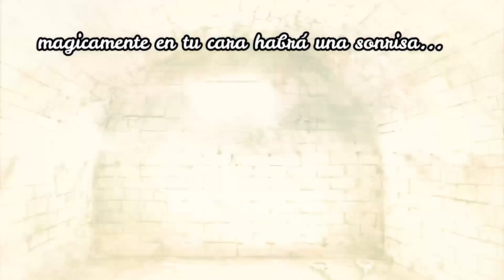Fairy tail la leyenda de earthlan episodio 6: Una noticia amarga